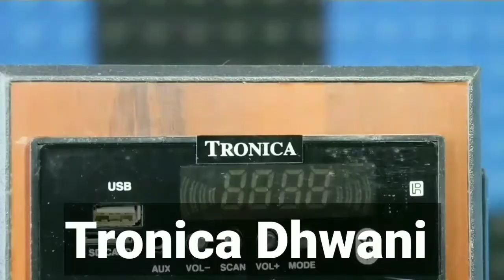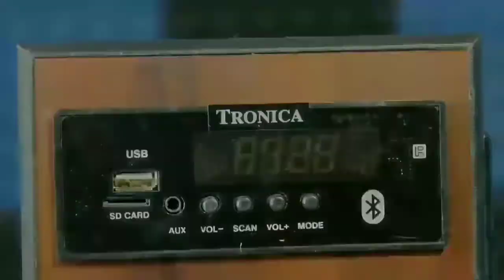BEST 3 Party Tower Speaker's Under 3000 Rs.🤗🙂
About video:- In this video I tale best Tower speakers under 3000 in 2021.😄🤗
3)OBAGE MT-600.
2)ZOOOK GLADIATOR.
1)Tronica Dhwani.
About :-  Hello🙋 My dear friends I am New TECH Youtuber for Mumbai.

TECH XTREME